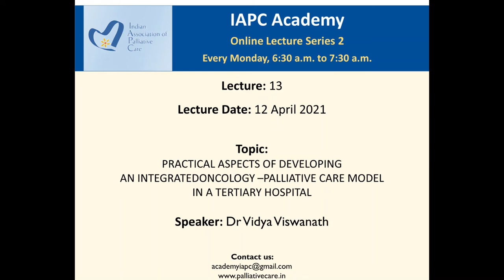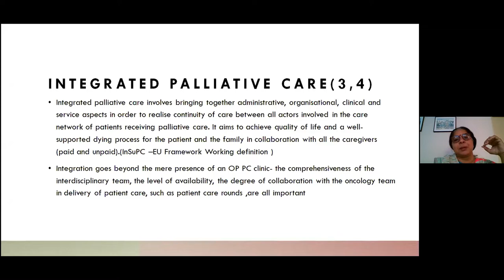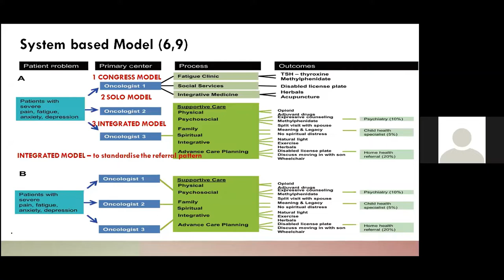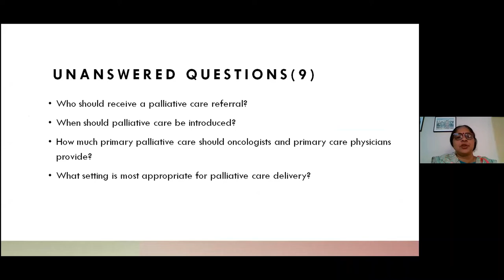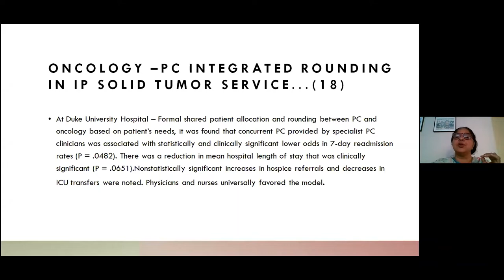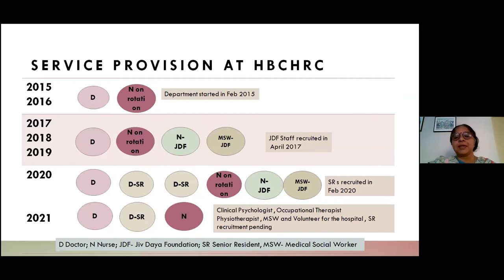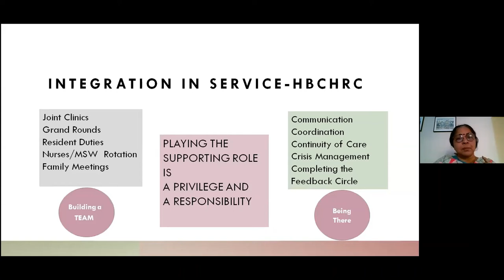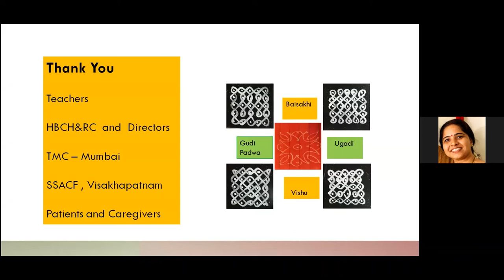IAPC ACADEMY LECTURE BY DR VIDYA VISWANATH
Practical aspects of developing an integrated oncology-palliative care model in a tertiary hospital